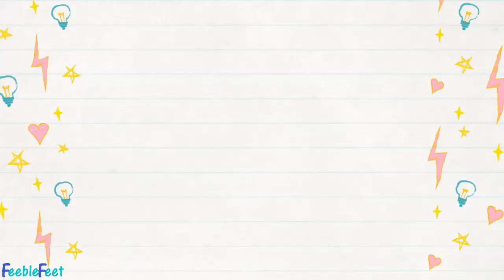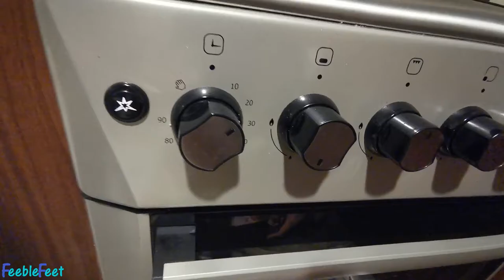How To Make Your Own Kani And Salmon Baked Sushi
Hi Guys! We're back with another cooking episode on our vlog. With the current situation we all are facing, it has been hard to travel and move around as it is not advisable.

We try to do our best for the community and as much as possible avoid going to crowded places thus, are constant cooking content. In this vlog, we'll show you how to make your very own baked sushi.

We talked about the ingredients we used and how we made it. It was very easy to follow.

FeebleFeet